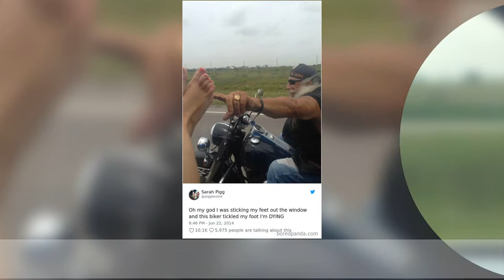Times People Couldn’t Believe Their Eyes On The Road